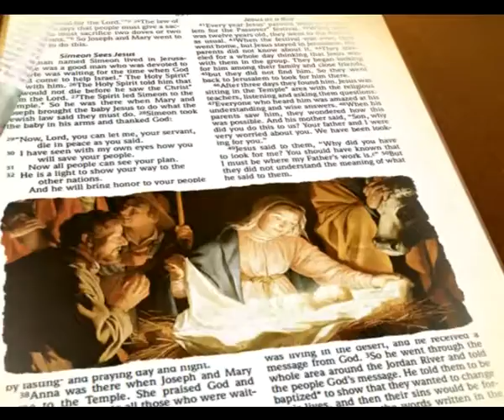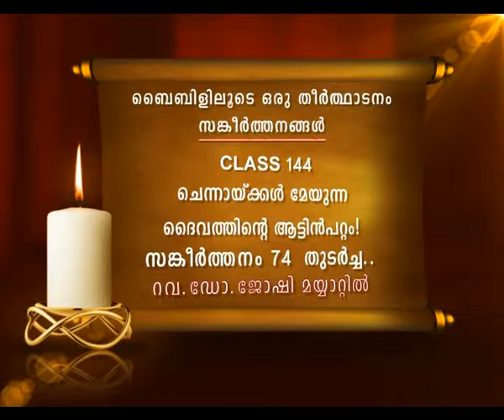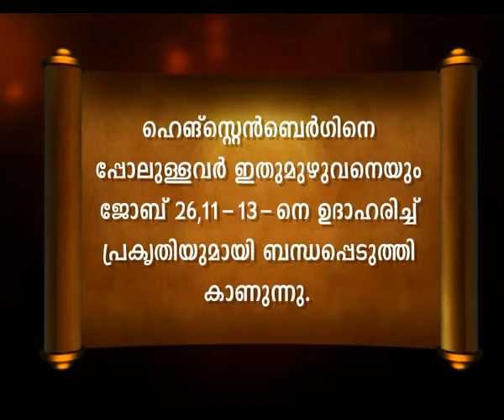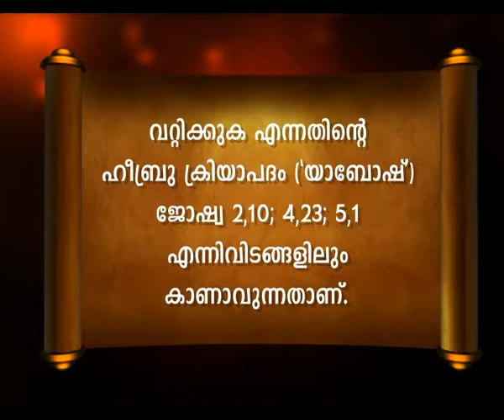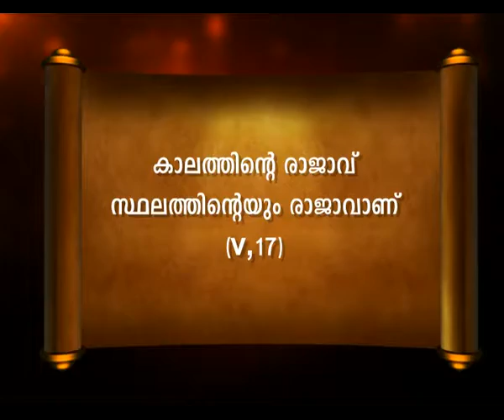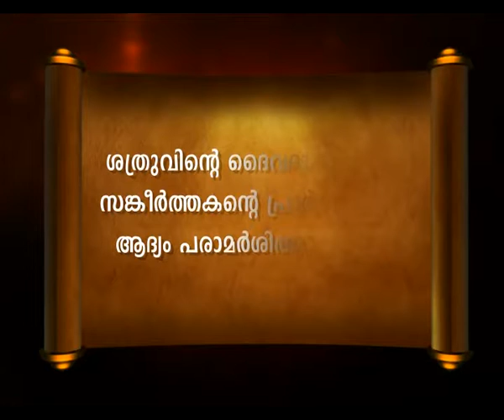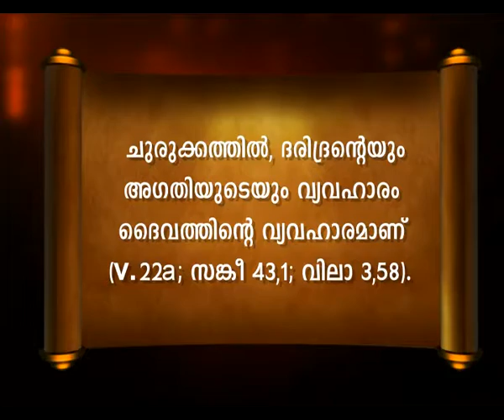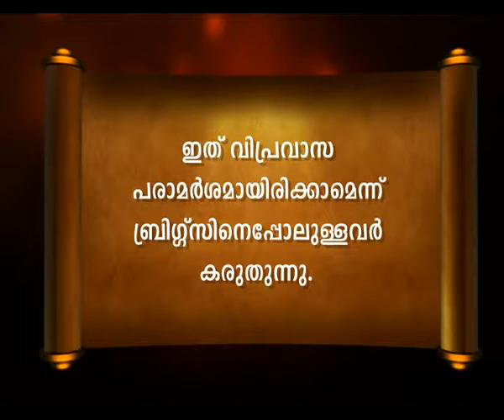Bibililoode oru theerthadanam Sangeerthanangal EPI 144